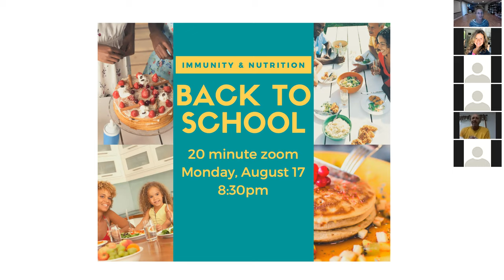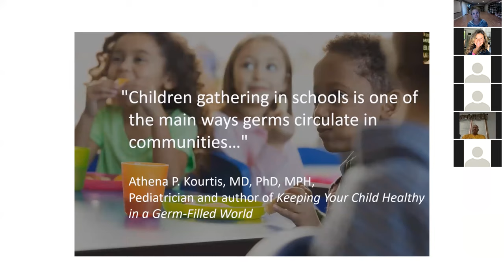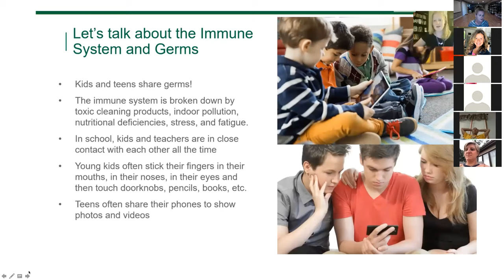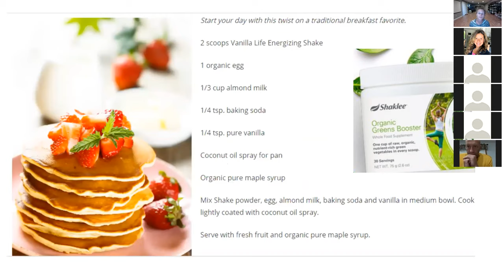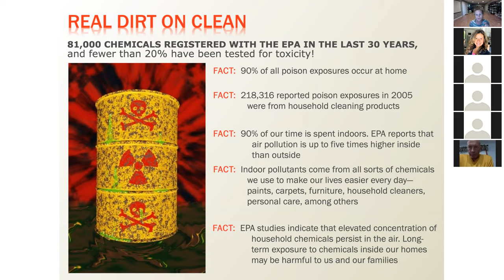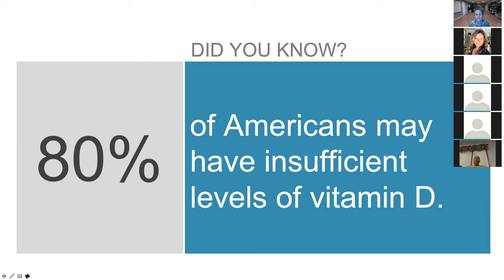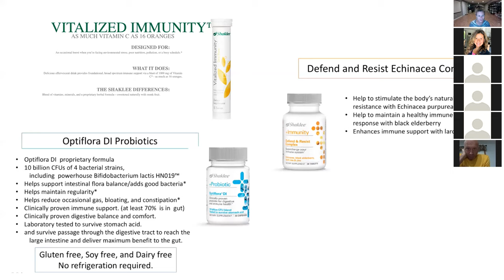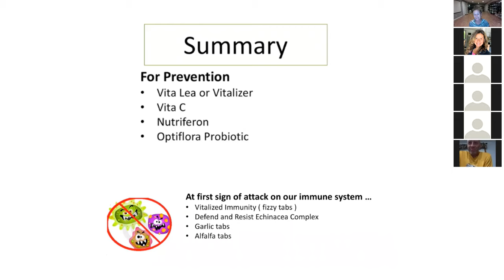Back To School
Regardless of what your school looks like this Fall, it is more important than ever to do what we can to keep immune systems as strong as possible. 💪🏻

A few simple changes and habits and make a huge difference and we all know that the healthier we are, the longer we can stay in school AND the better equipped we will be for the cold/flu season on the horizon.